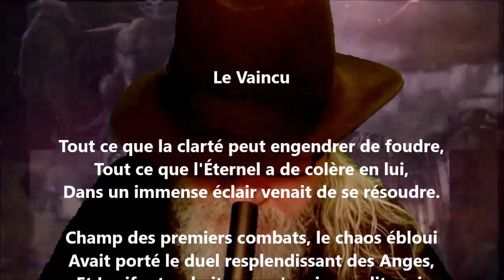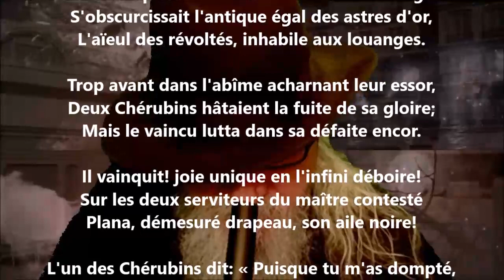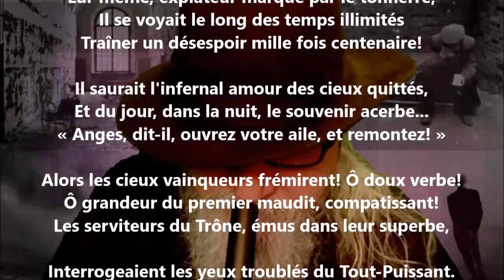Le vaincu - Catulle Mendès lu par Yvon Jean